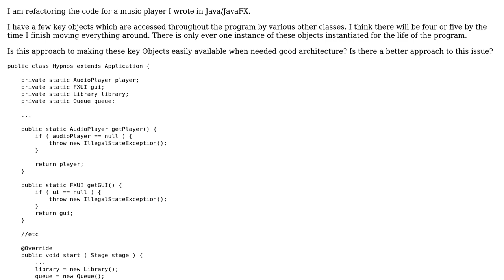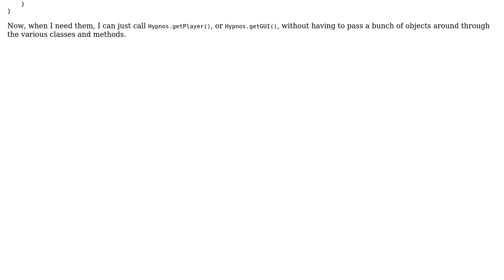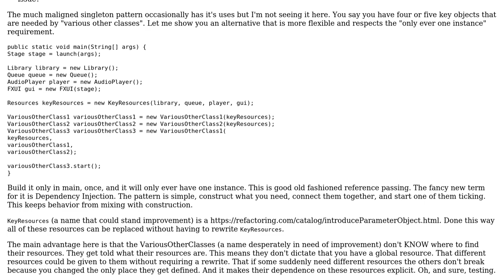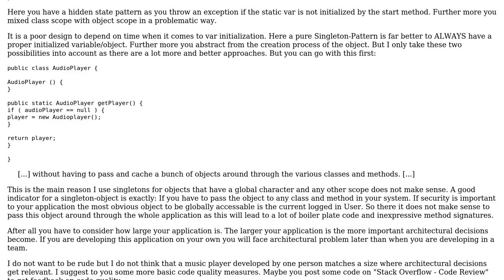Software Engineering: Singleton design for small/medium sized music player project (2 Solutions!!)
Software Engineering: Singleton design for small/medium sized music player project

With thanks & praise to God, and with thanks to the many people who have made this project possible! | Content (except music & images) licensed under CC BY-SA | Music | Images & others | With thanks to user oopexpert user JoshuaD user candied_orange and the Stack Exchange Network Trademarks are property of their respective owners. You are responsible for your own actions.